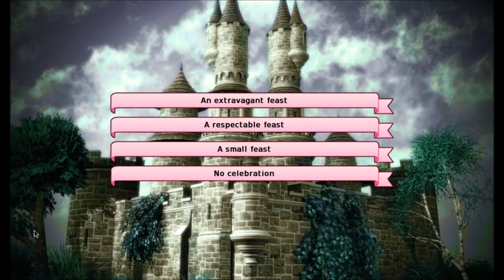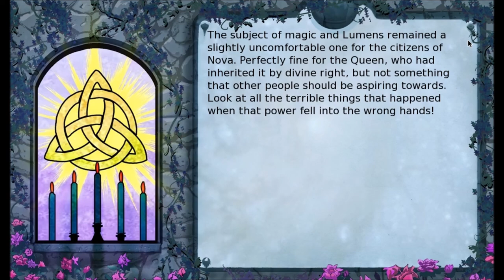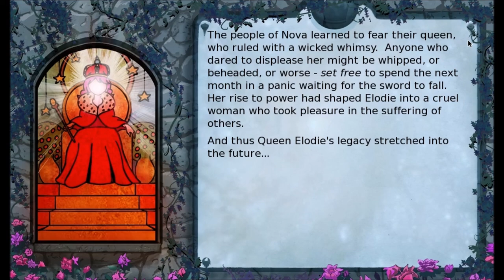Long Live The Queen - Evil Minon - No Commentary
In this run we die a few times, become an evil minion, and redeem ourself with the power of music!

Sorry for messing up so much in the middle there u_u;;